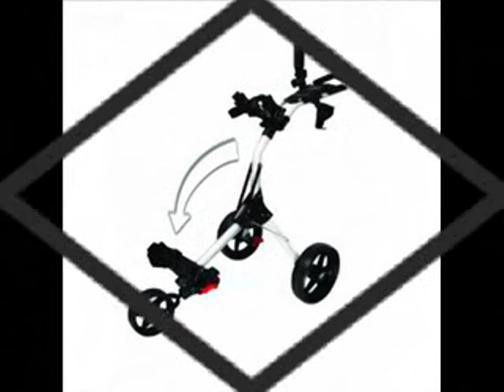Izzo Golf The Dart Compact Push Cart